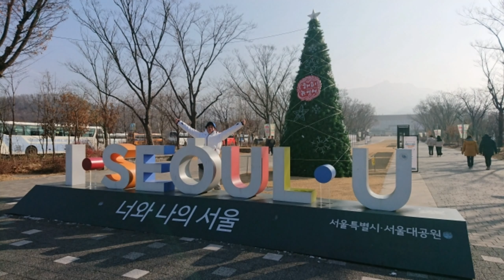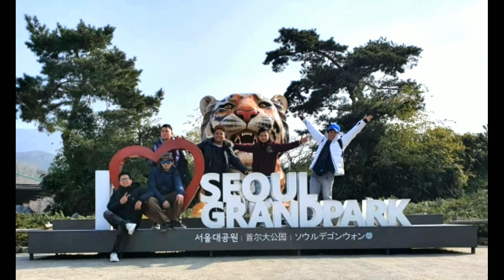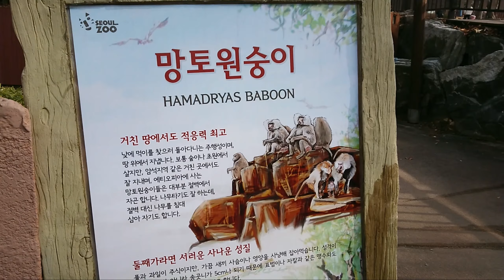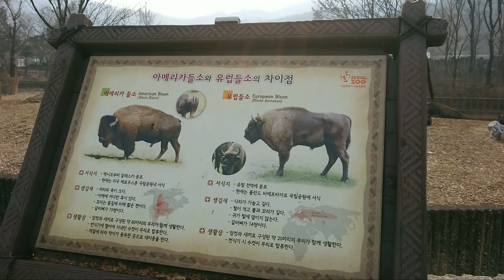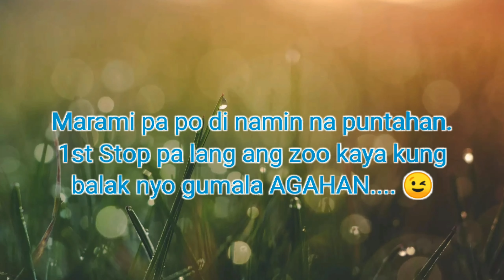Zoo scandal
Seoul Grand Park